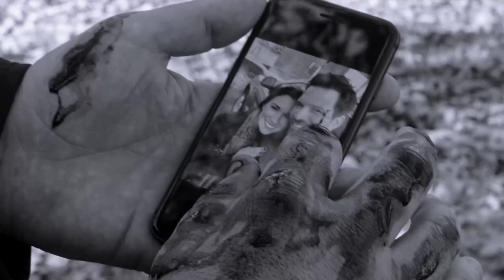Official Video For "Black" Paul Lewis Featuring Romeo Rage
Official Video for “Black” by Paul Lewis & Romeo Rage

Listen to Paul Lewis & Romeo Rage on Apple Music, Amazon Music, Deezer, Spotify, Tik Tok, Tidal, Pandora